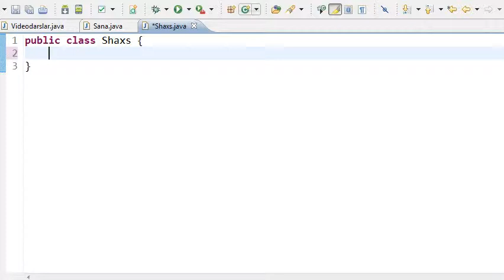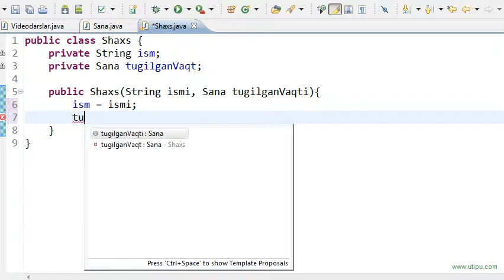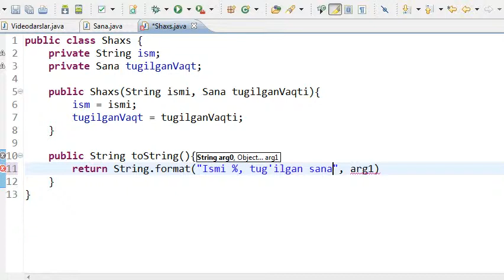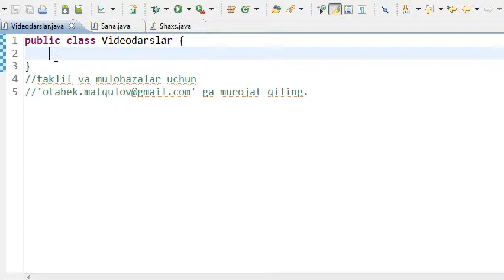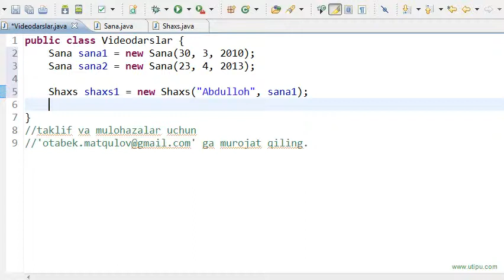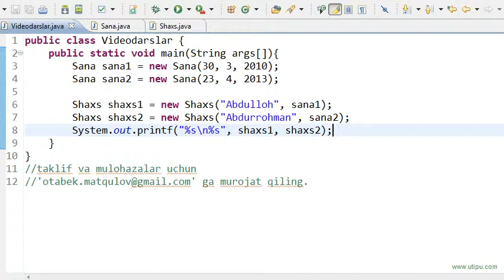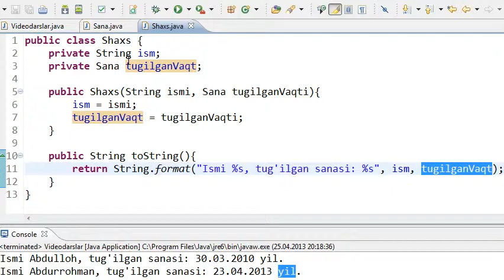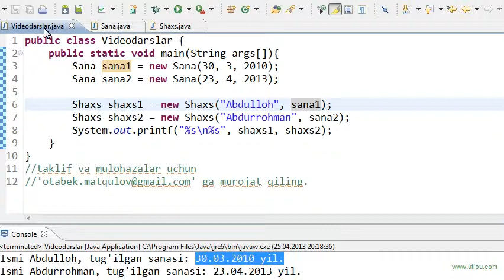Javadan boshlang'ich darslar -45- composition